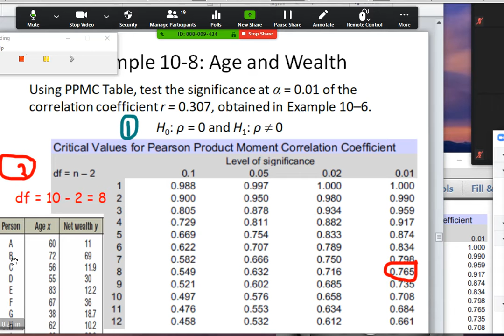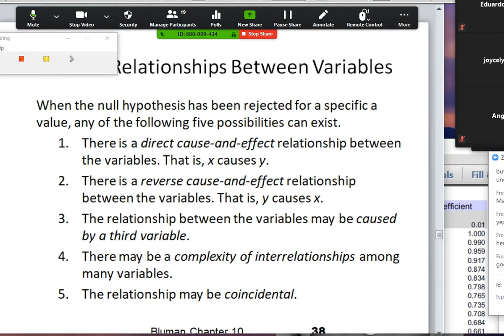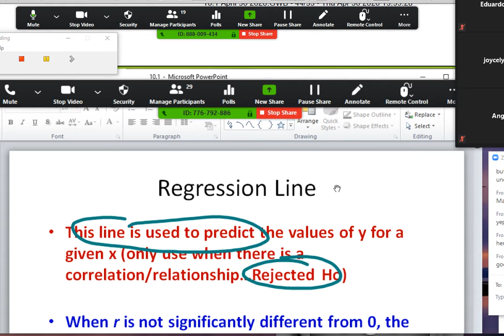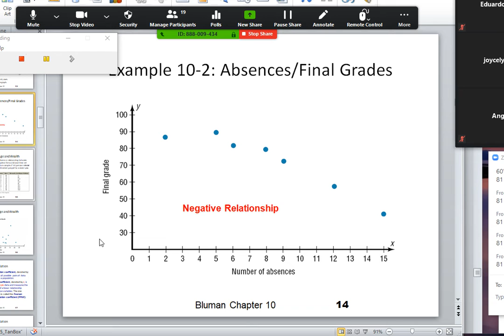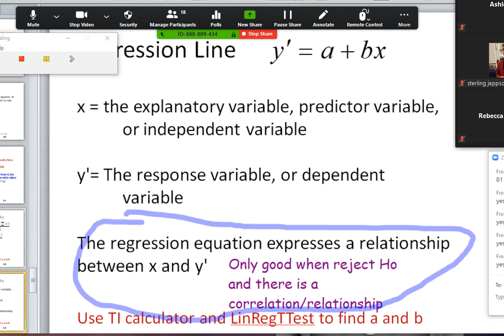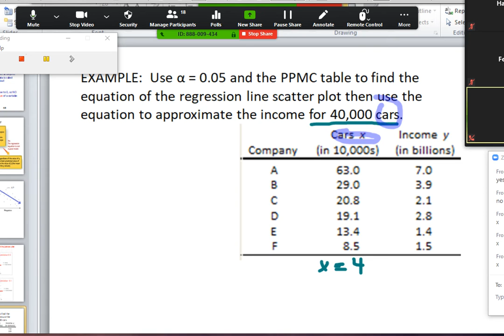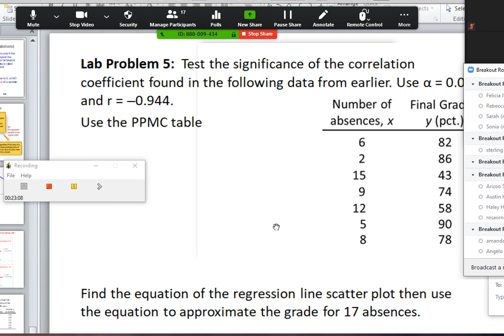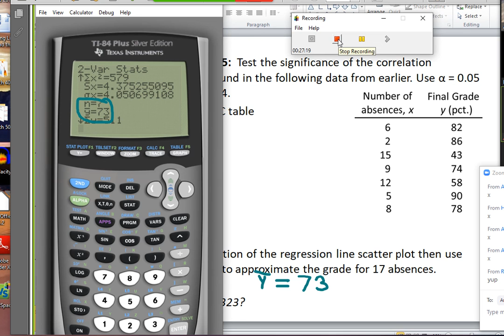10 1 night part 4